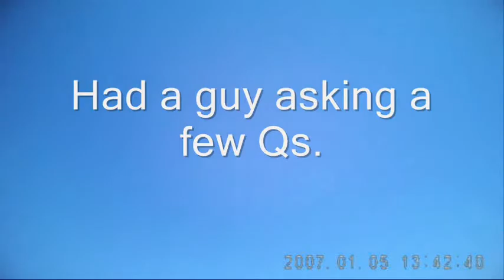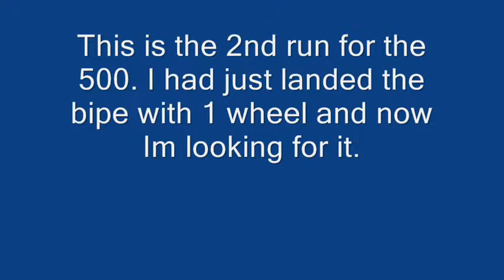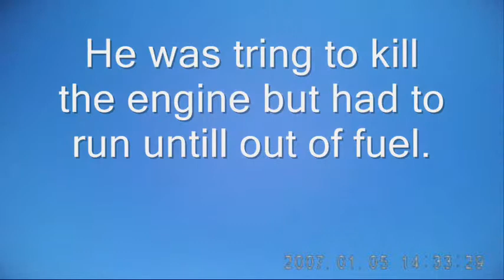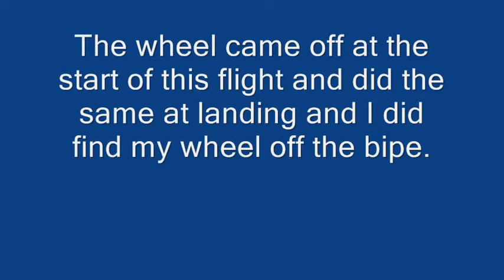maiden GP viper500 run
put the plane together over night .
The engine hasnt run since going nose 1st into mud 12 months ago.
the 2nd run had a prop change and thigs started to go wrong.